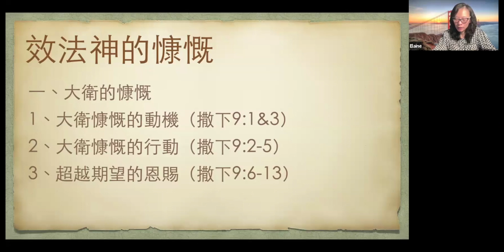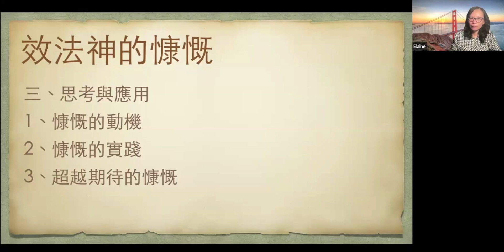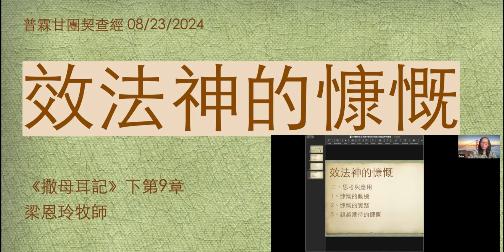週五查經團契 I 20240823 效法神的慷慨（撒母耳記下第9章）